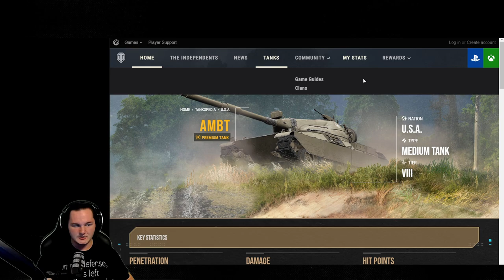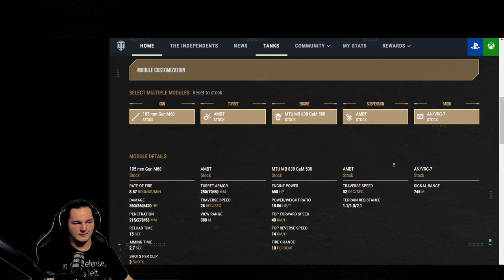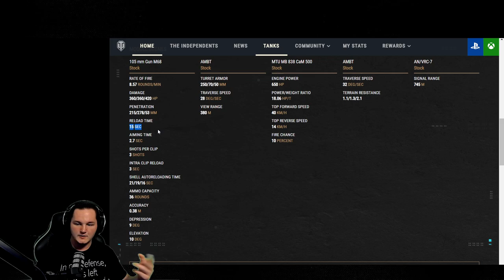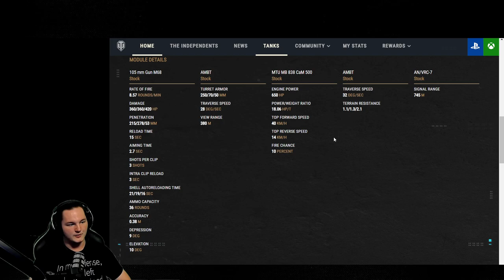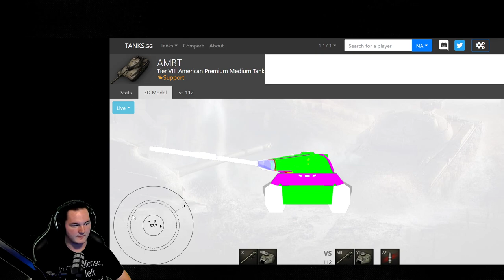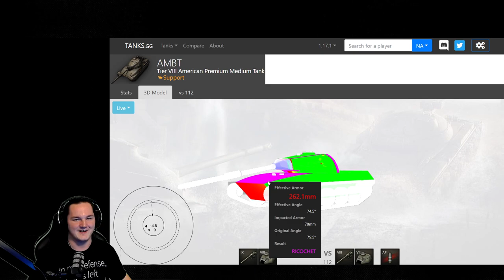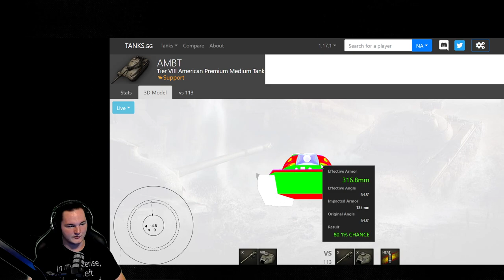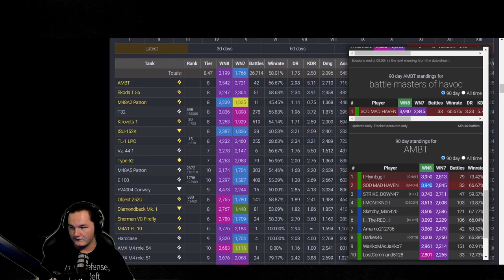AMBT review wot console